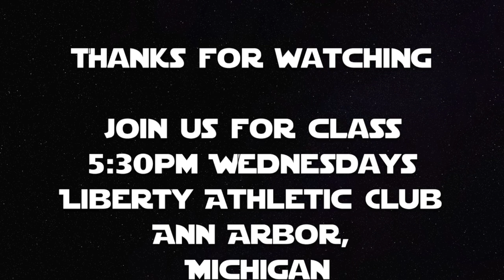TPLA: Who we are and what we are doing here.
We get this question a whole lot from poeple checking us out for the first time. This is some sort of an answer to that question.